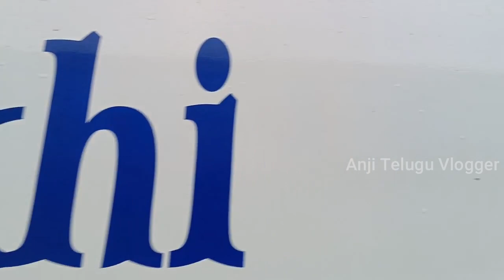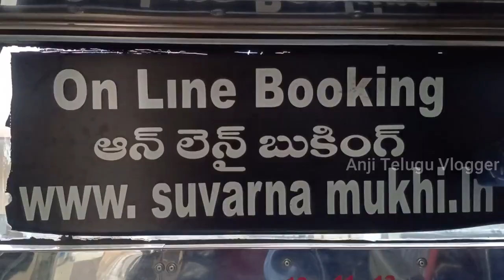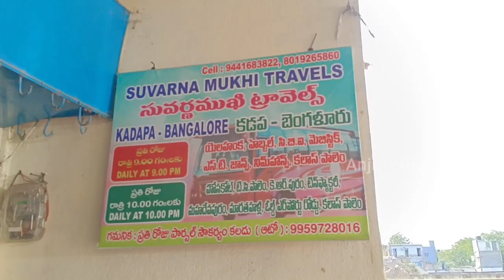Bangalore To Proddatur Suvarnamukhi Bus Journey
Suvarnamukhi Bus Journey From Bangalore To Proddatur Via Chikkaballapur, Sidlagatta, Chintamani, Lakshmpura Cross, Madanapalle, Angallu, Gunrramkonda, Chinnamandem, Rayachoti, Kadapa.

Two buses are available from Bangalore To Proddatur
Reservation facility is available.
👉1st Bus Departure from Bangalore at 7AM
👉Arrival To Proddatur at 4:10 PM.

👉Bus Fare Rs, 270/-

Suvarnamukhi Bus Journey From Bangalore To Kadapa.
Bengaluru to Proddatur Suvarnamukhi Bus Journey,
Bengalore To Proddatur Suvarnamukhi Bus Journey,